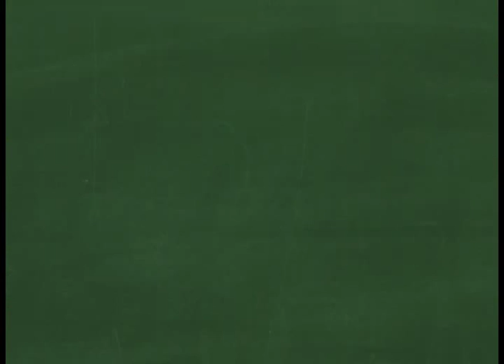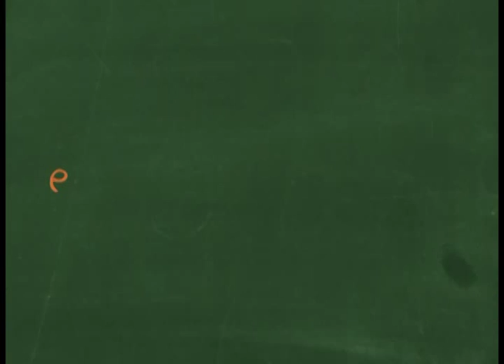Espaço Adacêmico: Mercado de Trabalho - Enfermagem (Bloco 1)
A Univap conta com 35 cursos de graduação, entre eles o curso de Enfermagem. Conversaremos hoje com um profissional atuante na área que irá nos esclarecer algumas dúvidas sobre essa profissão.

Apresentação: David Gabriel.
Gravação: 18/03/2014
Estúdio A - TV Univap